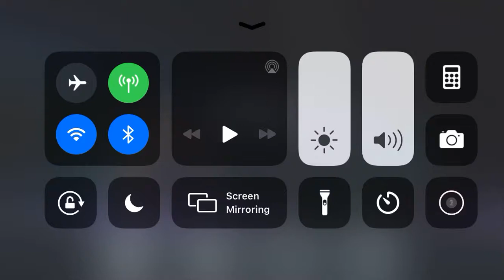Batman ninja cat-women x-ray